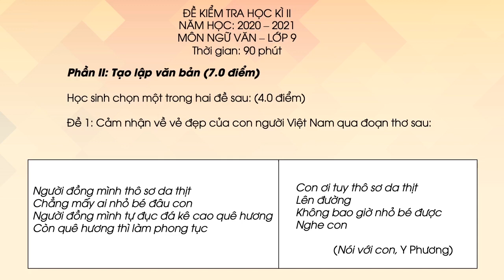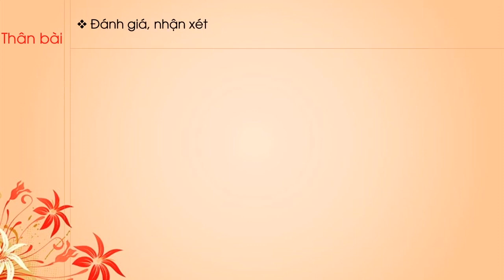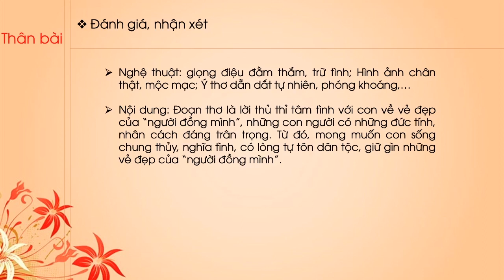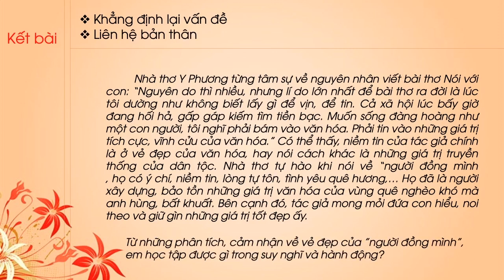Hướng dẫn giải đề thi cuối học kì II - Quận Tân Bình (Phần 2) - Ngữ văn lớp 9 [OLM]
olm Nguvanlop9 HuongdangiaidethicuoihockiII-QuanTanBinh(Phan2)
Tương tác trực tiếp tại:
Bài giảng giúp học sinh:
- Thực hành câu nghị luận văn học số 1
- Tiếp cận và thực hành dạng đề cụ thể về nghị luận văn học (cảm nhận một khía cạnh nội dung)